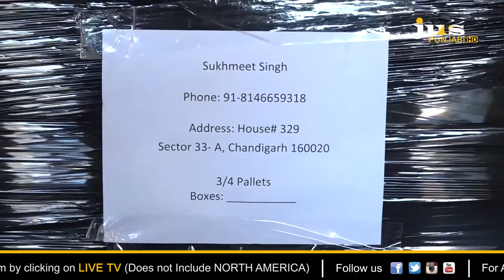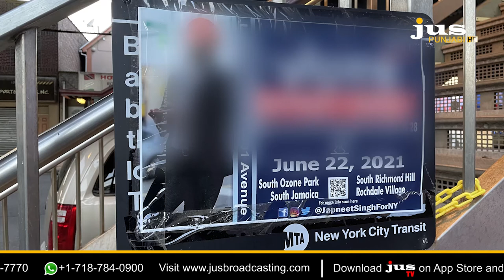'Asians are not viruses' ਦੇ ਨਾਅਰੇ ਕਿਉਂ ਲੱਗੇ ਅਮਰੀਕਾ 'ਚ?